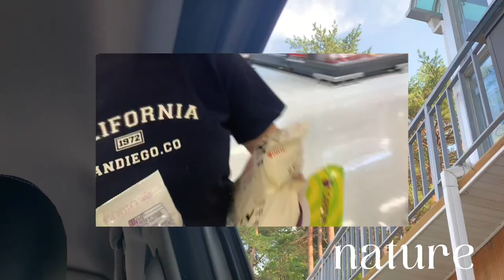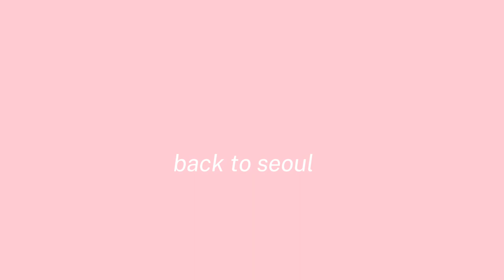Yang Yang Vlog ・❥・ surfy beach, karoke, banana boat, home plus